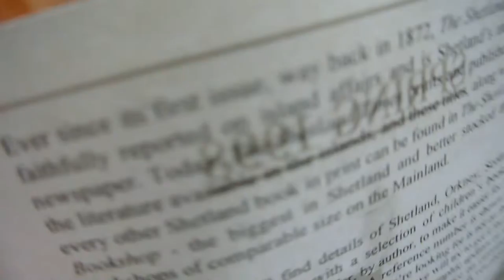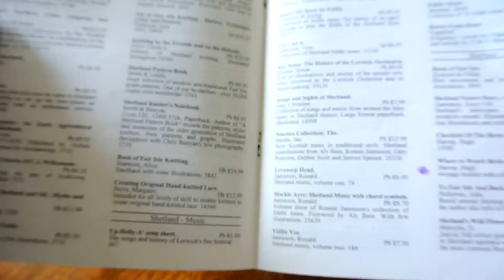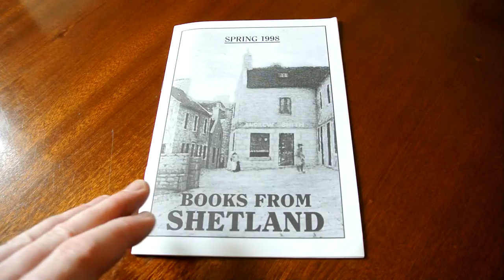Books from Shetland Spring 1998